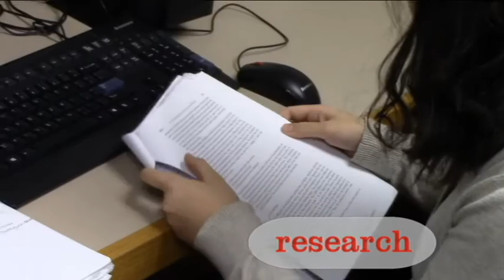AP Seminar in WHPS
AP Seminar at Conard High School